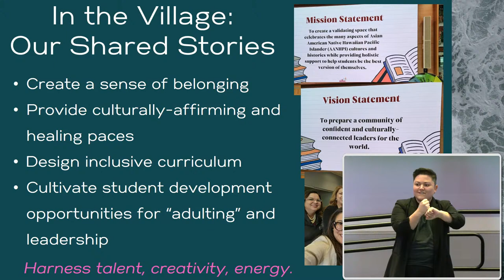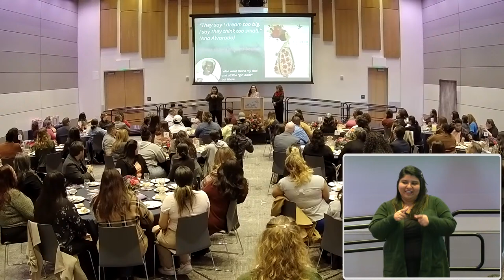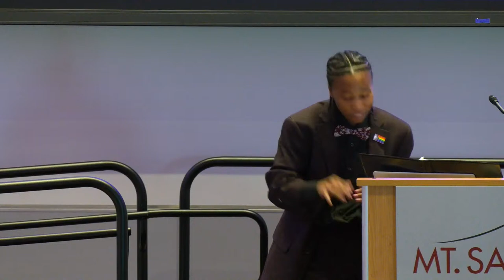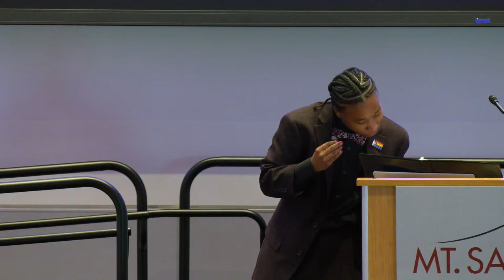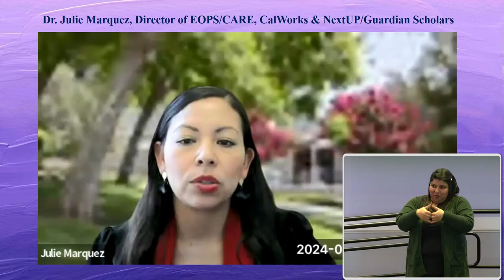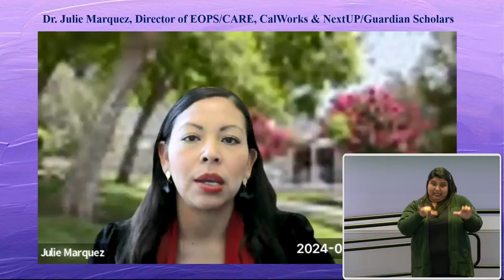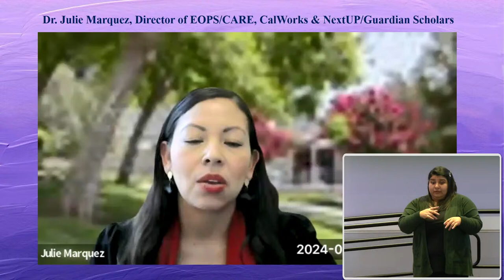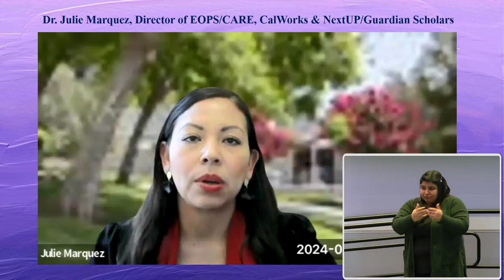Mt. SAC 20th Annual Inspiring Women ceremony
Tune in live on Tuesday, March 26th at 12 Noon to watch as Mt SAC honors the Inspiring Women who advocate for Equity, Diversity, & Inclusion here on campus. They are part of what makes Mt SAC the place to learn.